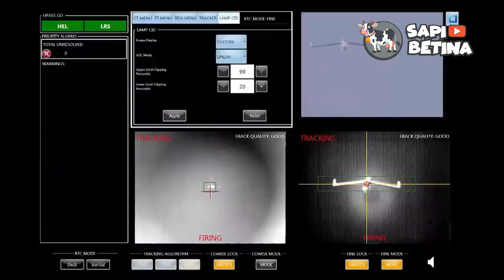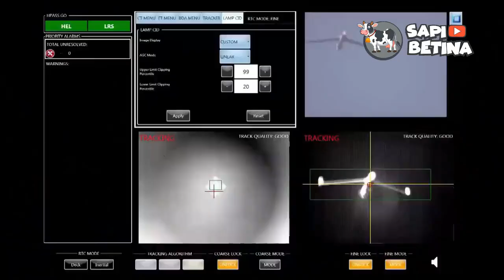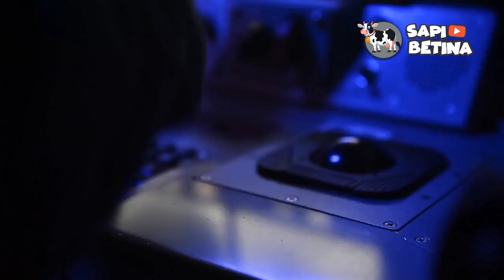Laser Weapon System Demonstrator, Senjata Rahasia Angkatan Laut Amerika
Senjata laser bernama MK 2 MOD 0 itu dipasangkan diatas kapal USS Portland.
MK 2 MOD 0, juga dikenal sebagai Solid State Laser-Tecnology Maturation Laser Weapon System Demonstrator atau LWSD.
Senjata laser ini sengaja dipasangkan pada kapal USS Portland lantaran dianggap memiliki banyak ruang kosong.